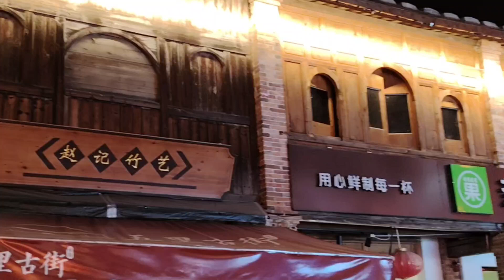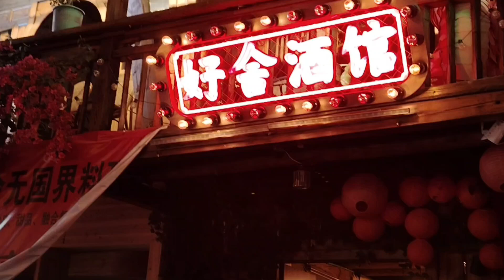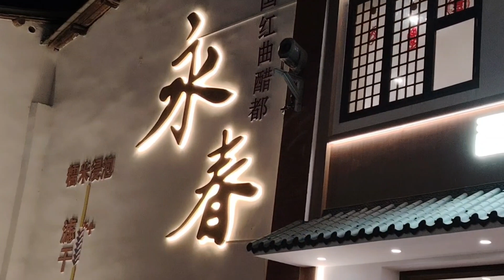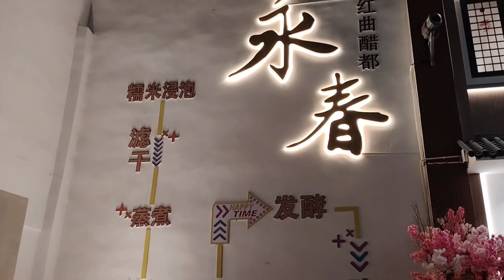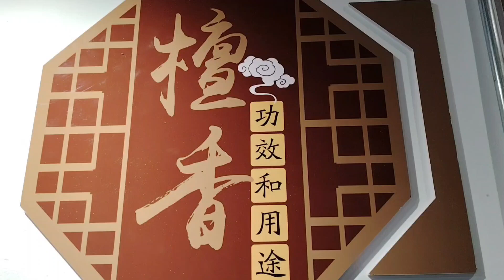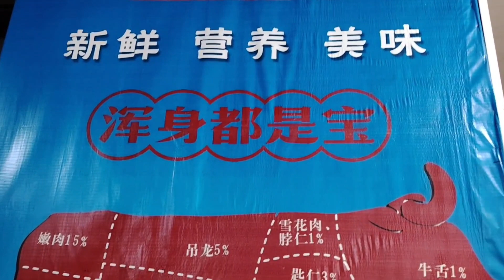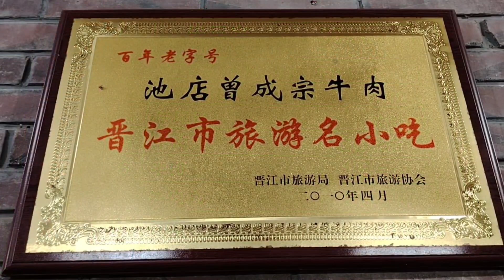五里古街，福建永春的千年古街